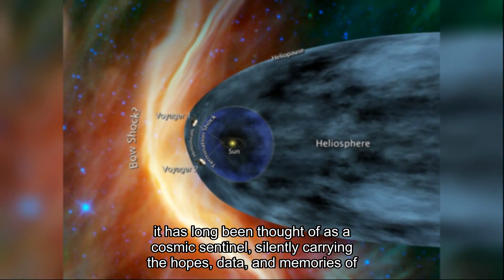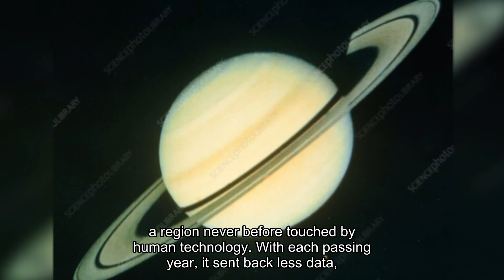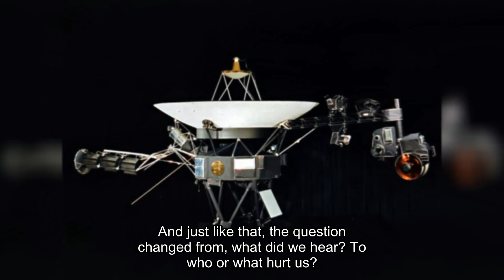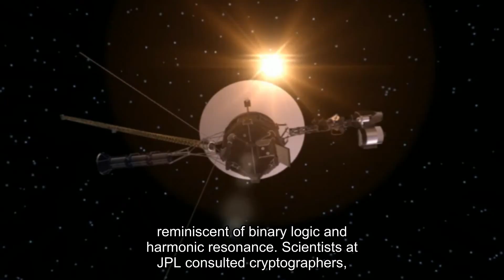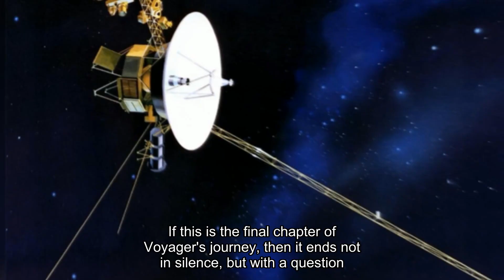Voyager 1 Just Made an IMPOSSIBLE Encounter in Deep Space!!!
47 years in the void. Voyager 1, the most distant man–made object, sailed for decades in the silent darkness beyond the Solar System. Many considered it a space "ghost ship", quietly carrying data and memory about the Earth.

Scientists were waiting for only one thing: when his signals would finally fade away from old age. But an incredible thing happened.

The probe changed course. By itself. Not on command from Earth. Not because of a breakdown. As if by choice.

And a few days before that... his instruments picked up a strange low-frequency hum. There is nothing like this in the NASA archives. Science does not know the explanation.

And now, still "looking" at us with the antenna, Voyager 1 is flying... Back? Or is he being dragged?

What did he encounter there, in the dark? What made him turn?